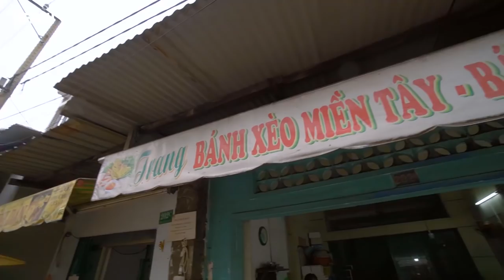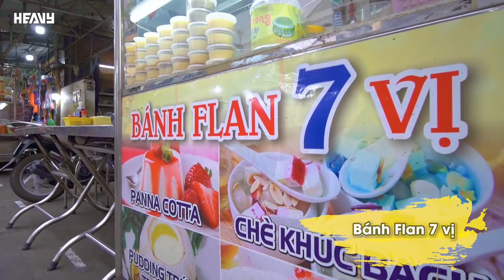Ăn Vặt Sập Chợ Xóm Chiếu Chỉ Với 200K !? | HEAVY Foodtour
Cùng nhà @HEAVYgg ăn vặt sập cả chợ Xóm Chiếu chỉ với 200k trong tập mới của series Heavy Foodtour ngày hôm nay nhá!!!